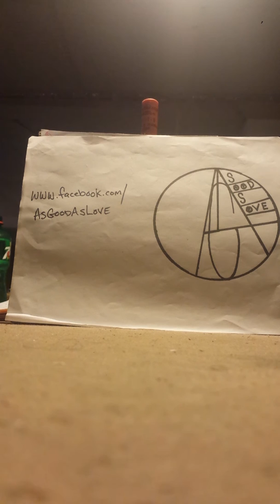AsGoodAsLove- "Imagine"(demo, John Lennon cover)